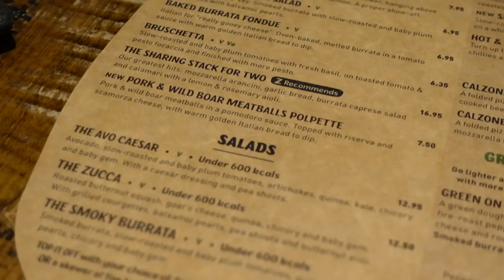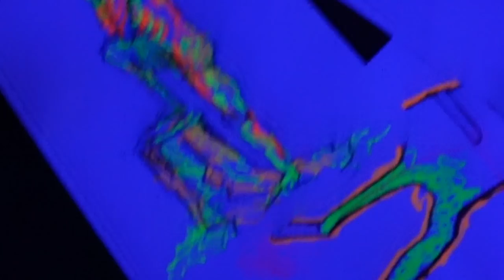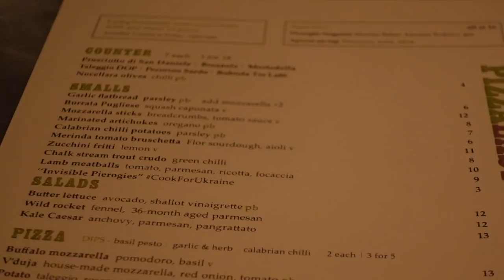Our Anniversary | Glow In the Dark Neon Painting, Cabaret Show | Date Night Ideas Lydia Dinga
0:00 Catch up post Rip
3:43 Pitching w/Boo
8:25 Workout Fail
9:26 Bra Shopping
11:50 Post-shopping Dinner
14:53 Anniversary Date Idea
16:27 GRWM Catch up
20:48 Nadine Merabi unboxing
22:07 YBVF
22:46 Anniversary Celebrations

FOLLOW ME ▹

ON ME ▹

Anniversary Date Night, Bra Shopping, & Life Lately | Lydia Dinga